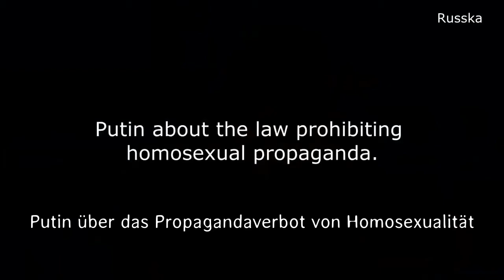Putin - best scene/beste Szene